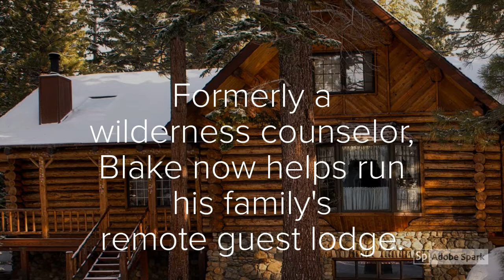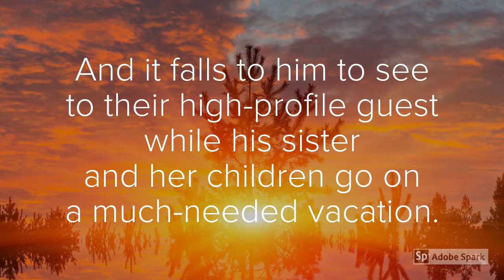Lost Bound Book Trailer UPDATED 8 18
Blake Walker is no stranger to tragedy. Immediately following a horrific event years earlier, he was lost for a while until he embraced his Dominant nature and found his true calling. But things change and now he’s back where he started, helping to run his family’s secluded lake lodge.

When pampered Hollywood starlet Shasta Pyke gets into trouble with the law, she’s sent to the wilderness of northern Ontario to cool her heels for a few weeks. There she meets sexy bush pilot Blake, who is tasked with seeing to her needs as the sole guest at the lodge.

Initially, Blake isn’t impressed with the spoiled actress, but he’s happy that her visit allows for his sister Jackie and her kids to go on a much-needed vacation. Try as he might, he can’t figure out what the hell Shasta Pyke is doing so far out of her element.
Shasta’s attracted to Blake’s obvious good looks, but there’s more to him than that. He sees through her armor to the vulnerable little girl she hides from the world. The Daddy Dominant in him craves to shelter her, to make her his own.

Is there any way Shasta will agree to submit to Blake’s Dominance?
Lost & Bound is part of Pandora Spocks’ Dream Dominant Collection, a series of stand-alone novels featuring sexy, Dominant men and the strong, red-haired submissives who find them irresistible. It is a contemporary erotic romance novel with a light BDSM theme, and features a DD/lg relationship. It is intended for mature audiences.